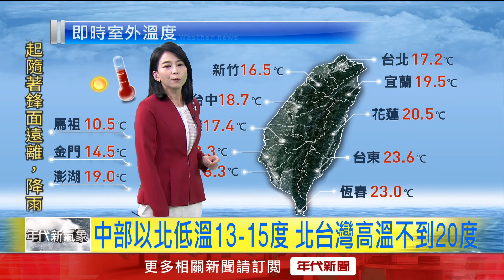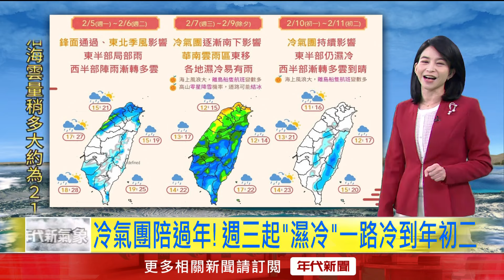年代氣象／入夜明顯降溫帶水氣！ 預計一路冷至「大年初二」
這個禮拜就要過年了，不管是要返鄉團圓，或是計畫連假出遊，真的要關心一下天氣變化，因為從今（5）日開始，尤其入夜之後會明顯降溫，一天比一天冷，而且帶有水氣，目前預估可能會一路冷到大年初二。

今（5）日清晨，鋒面逐漸通過台灣，緊接著東北季風就接力報到，白天開始這波東北季風就會逐漸增強，明天同樣受到東北季風的影響，但到了禮拜三，冷氣團就會逐漸南下，而在今日會建議北部、還有東部的民眾，出門記得把雨具帶著。

下載【年代電視】APP：
iOS平台：